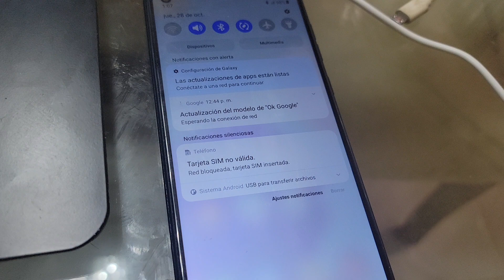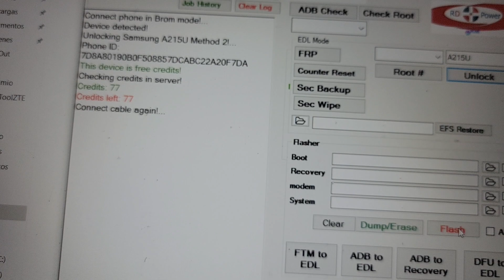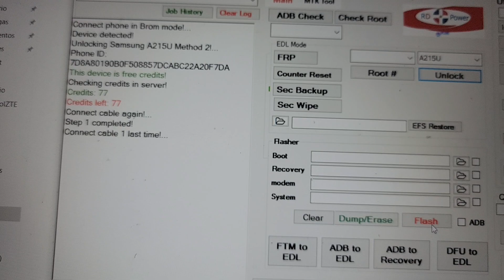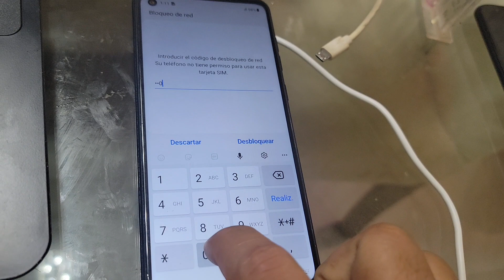A21 A215U Unlock All version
This operation cost 6 credits for licensed users.
A215U Verizon, Tmobile and Metro tested working. Boost no supported.

Device will ask for 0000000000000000 on each reboot or simcard removed.